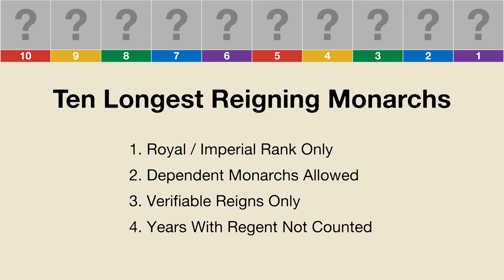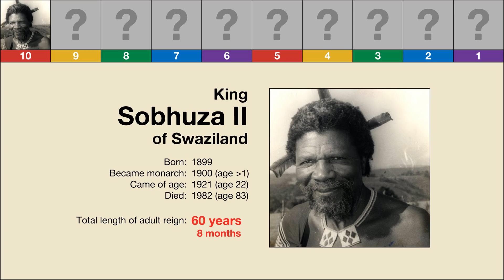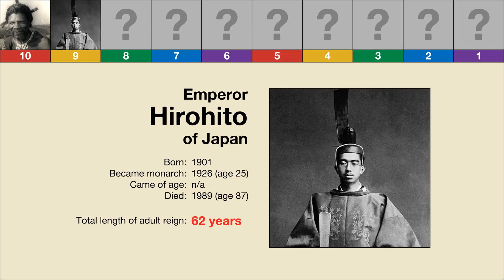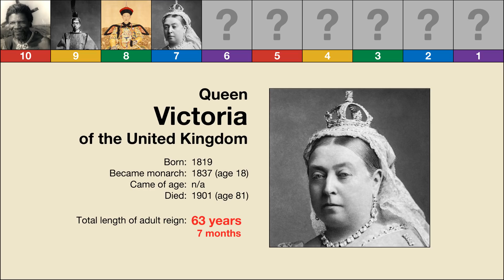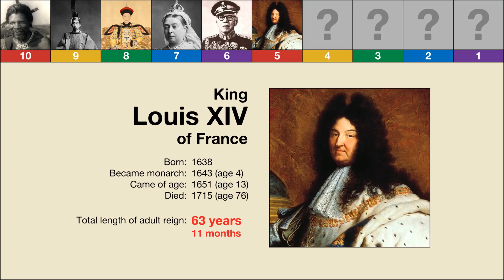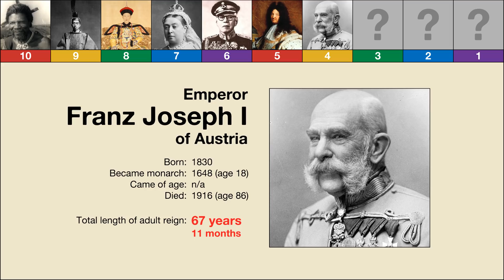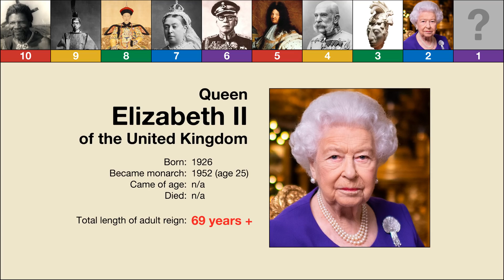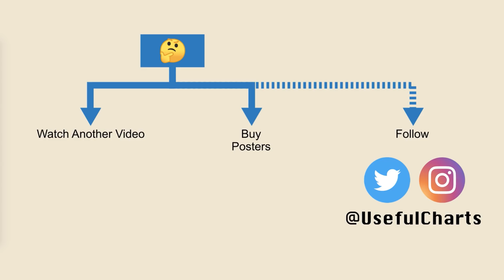Longest Reigning Monarchs in World History | Top 10 Countdown